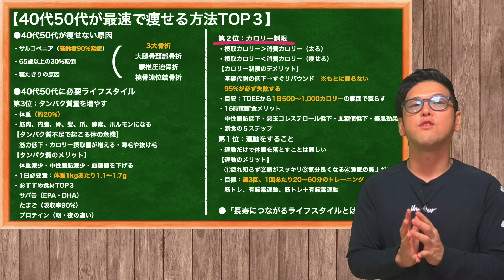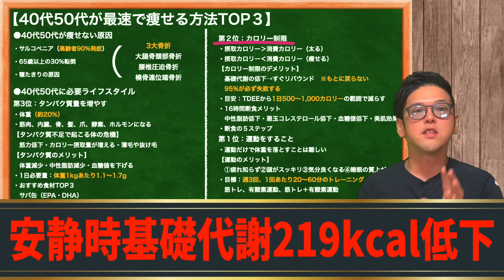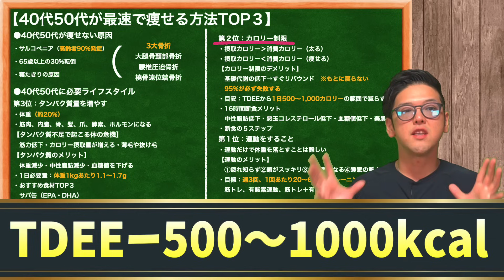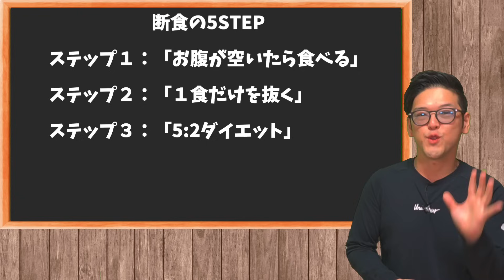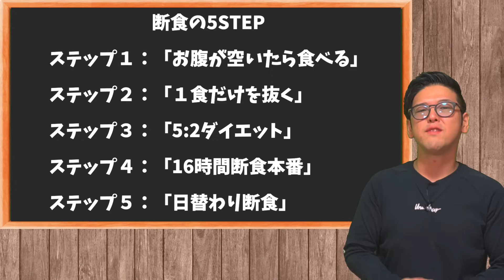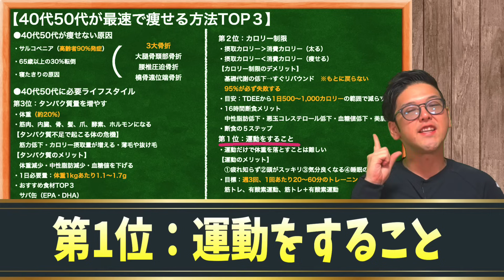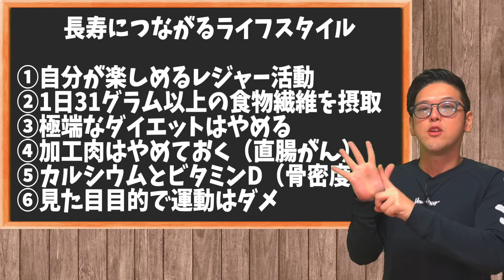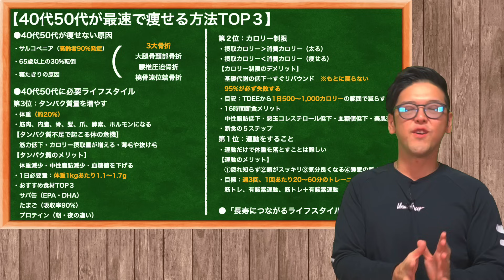40代50代が最速で痩せる方法②老化防止し若返る‼【がん細胞消滅｜悪玉コレステロール値を下げる｜疲労回復｜認知症予防】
🌟※購入者限定特典あり！2冊目🌟

🌟大好評発売中！1冊目のダイエット本🌟

【オンラインダイエットコースの詳細はこちら】

【愛媛県四国中央市「プライベートサロン～stem すてむ～」HP】

経歴
21歳で国家資格である『理学療法士』を取得。その後、脳神経外科で働き、外来・入院・訪問リハビリを経験。27歳の時に愛媛県で『ダイエット整体師』として働き始める。本人が120㎏から50㎏のダイエットに成功したことでダイエット整体師として、老若男女問わず施術。
「今まで痩せた経験がなかった僕でも簡単に痩せれる方法をみんなに伝えたい」という思いからYouTubeを始める。

【免責事項】
このチャンネルのすべての動画は医学的・科学的に根拠が高い方法や自分で試して良かったものを紹介しています。そのため個人的見解が含まれており、研究段階のものも多く、効果が実証・確証されているものではありません。『健康になりたい』『痩せたい』あなたのヒントやエンターテインメントとして楽しんでいただければ幸いです。

YouTubeオーディオライブラリ：
Magic Part 2 - Otis McDonald
Immortal - NEFFEX
shuffle shuffle written by KK
2:23 AM written by しゃろう
Positive Fuse - French Fuse
Forever Young - Otis McDonald
Just Breathing - NEFFEX

This video is just “my consideration” based on above literature. Don’t take it seriously.